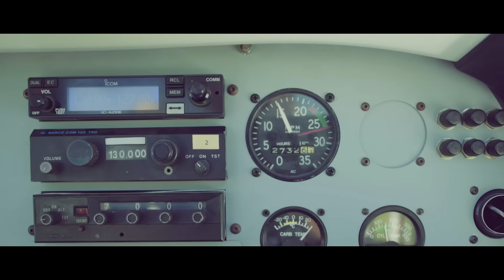Entics - Revoluciòn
Regia: Andrea Folino, Corrado Perria
Dop/operatore: Simone Moglié
Direttore artistico: Alessandro Treves
Direttrici di produzione: Cristina Scotti e Tania Gualeni
Produzione esecutiva: Celebrities Srl e 5e6 Srl
Styling e casting: Alice Cipriani per Groupies Vintage Milano
Make Up: Marika Marino
Location: Alice Cipriani
Scenografo: Giorgio Poloni
Aiuto scenografo: Anna Negretti
Capo elettricista: Stefano Bertoldi
Assistente alla camera: Alessio Zanardi
Operatore drone: Alessandro Macrina
Pilota aereo: Enrico Tessitore
Driver: Flavio Zuncheddu

Cast: Eradis Josende Oberto, Natalino, Très Bones, Loris Gentile, Sofia, Greta, Angelica, Dalila, Elena e Italo.

Si ringraziano Luigi Montanella e tutto il team di Aviosuperficie Astigiana; Natalino e la band Crostata Di Mele.

Prodotto e arrangiato da Ketra, Takagi e Paolo Catalano.
Registrato e mixato presso Overloud Studio da Giorgio Eiemgei Arcella.
Masterizzato da Antonio Baglio.

Produzione esecutiva: Celebrities Srl, Lebonsky Agency e 5e6 Srl